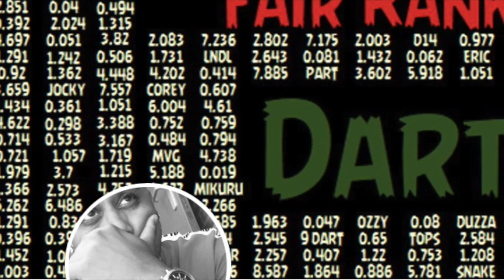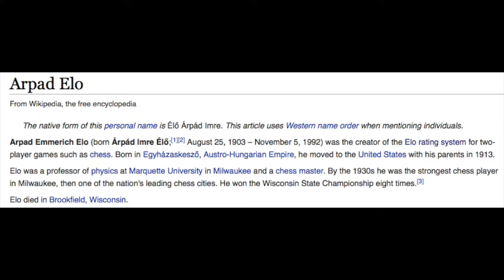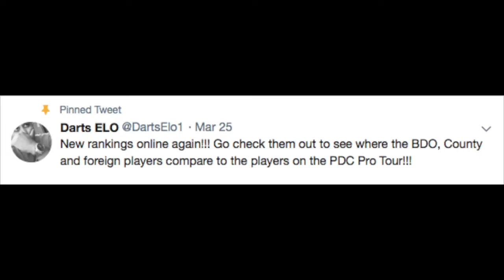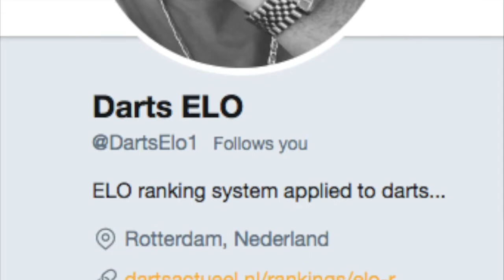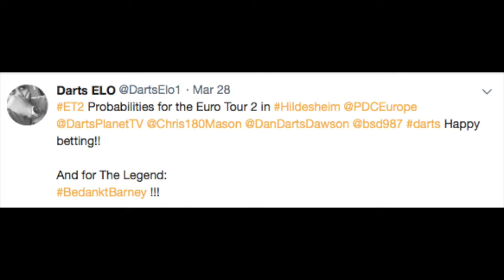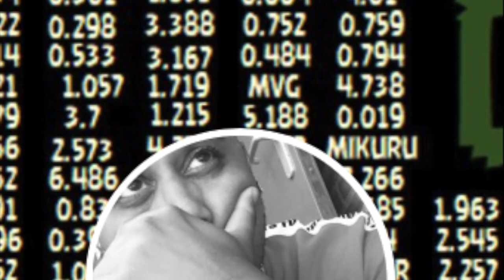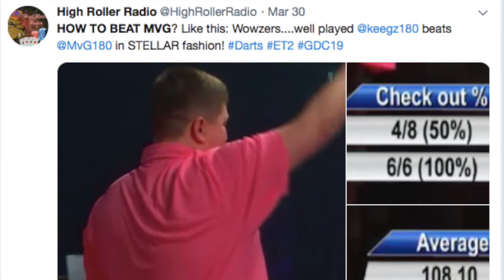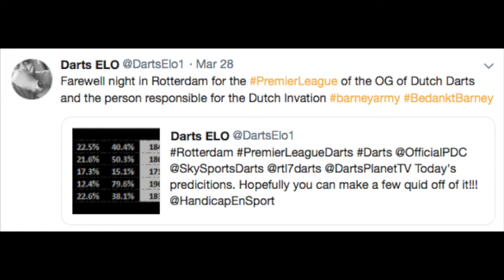The 'Faria Darting Index' (FDI) Q&A w/ @DartsElo1 on Darts, Rankings & PDC Order of Merit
Do you like to wager on darts? Remember this name - Faria Darting Index - which may just help you with your Betting Strategy